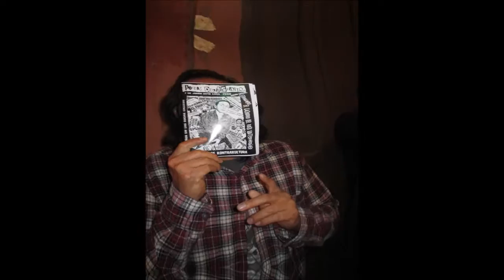POETAS DEL ASFALTO EN TRIBUTO A CACHORRO VIAL (7--6_-2018)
TRIBUTO A FERNANDO CACHORRO VIAL REALIZADO POR SUBTE ROCK EN EL SARGENTO PIMIENTA JUEVES 7 DE JUNIO DEL 2018---FACEBOOK FansPage